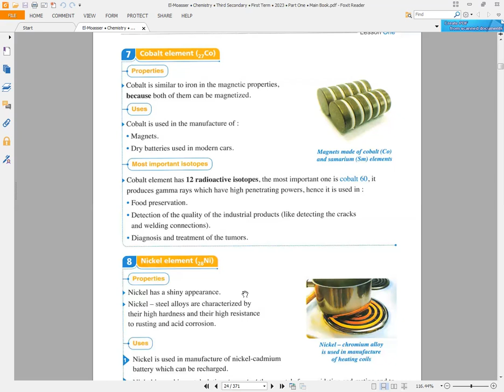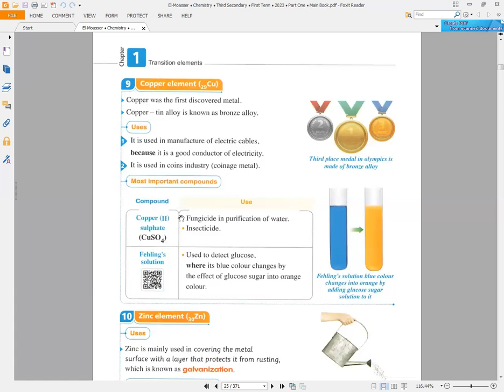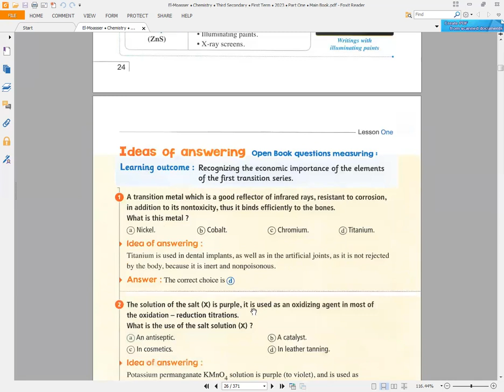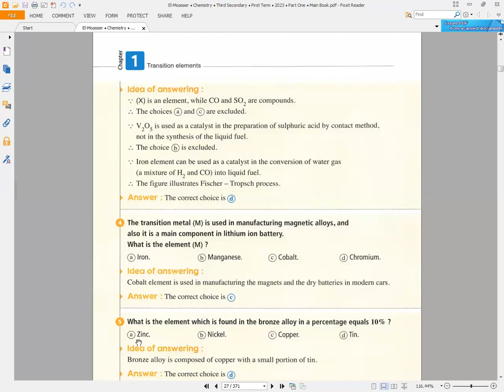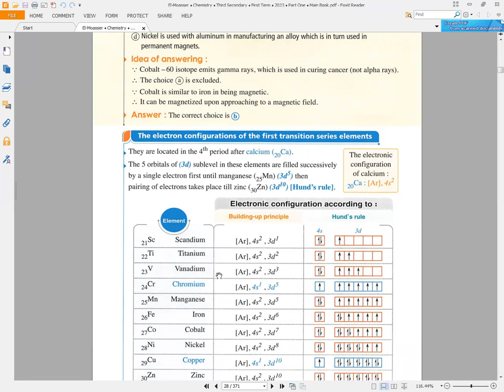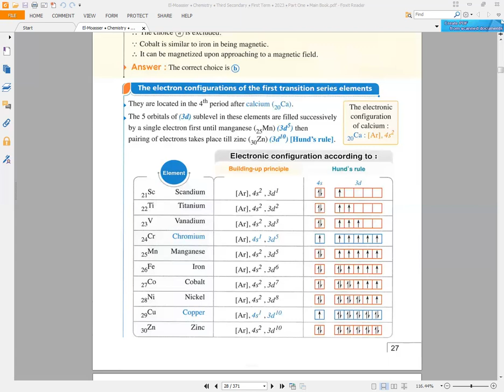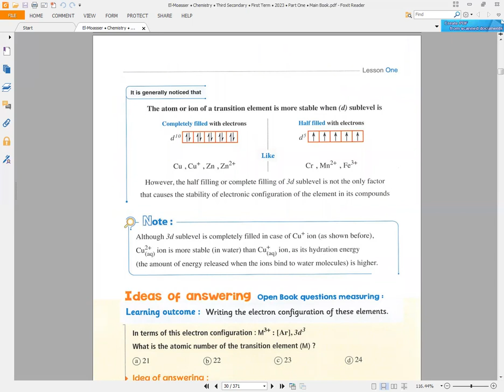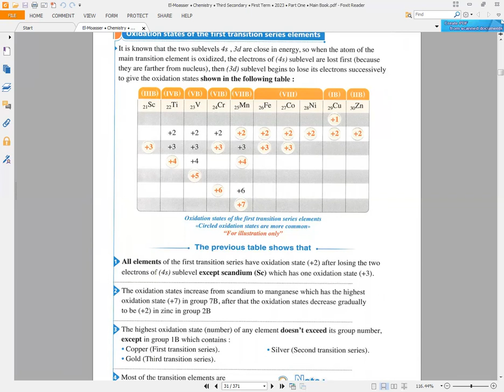chemistry g12 (transition elements)